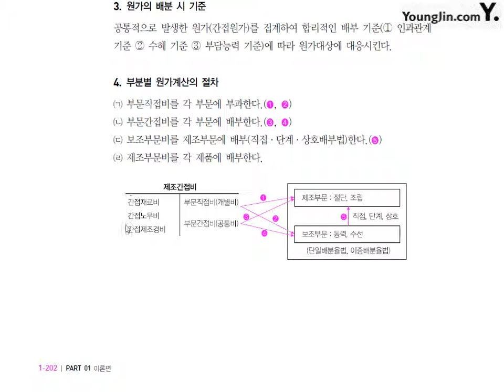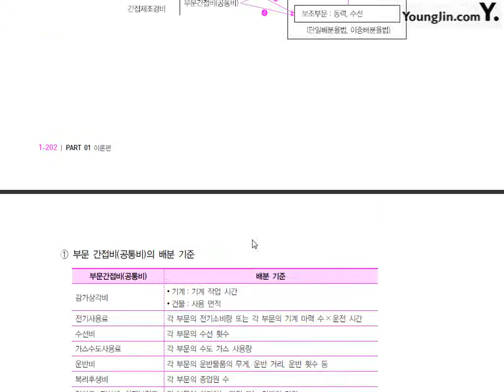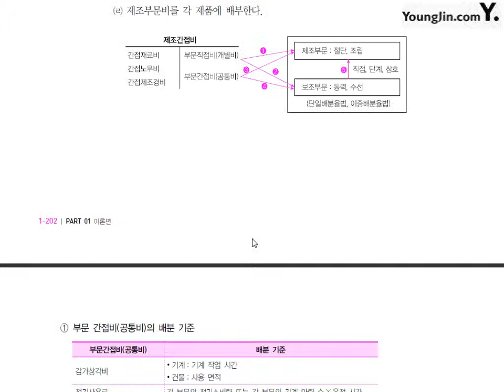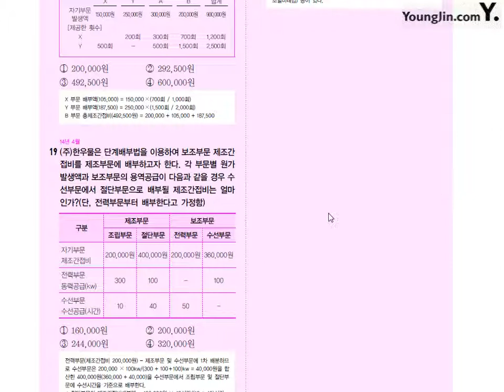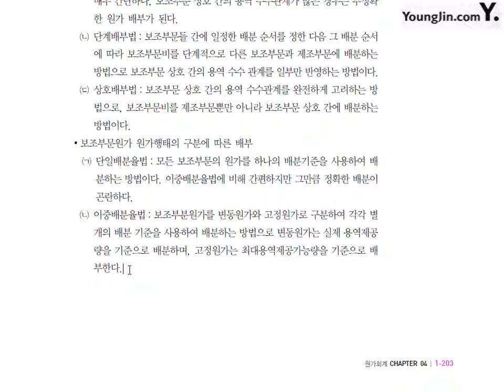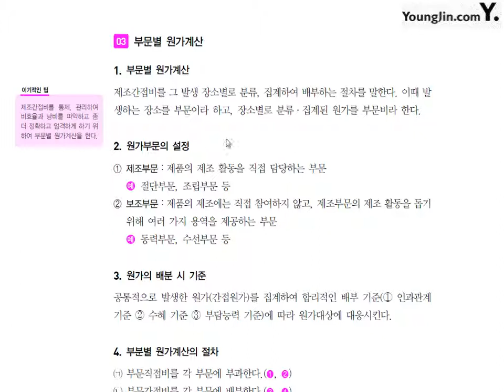[전산회계1급 이론+실무] 제26강 부문별원가계산